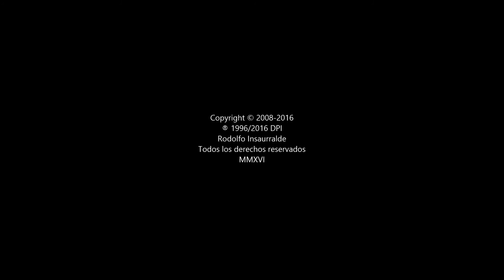Rodolfo Insaurralde - Sra. Mirtha Legrand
Retrato de la Sra. Mirtha Legrand -  óleo s/tela - 160x110 cm. ® 1996/2016 DPI Rodolfo Insaurralde. MMXVI